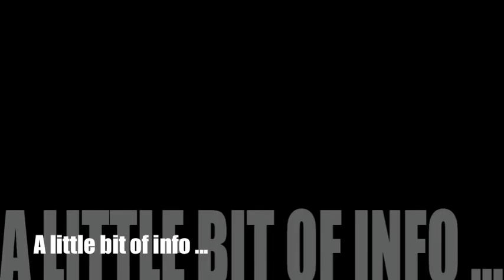East Kent College L3 Music Tour Vid 1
The Lv3 East Kent college Music class are going on tour heres a little vid we made with some info !